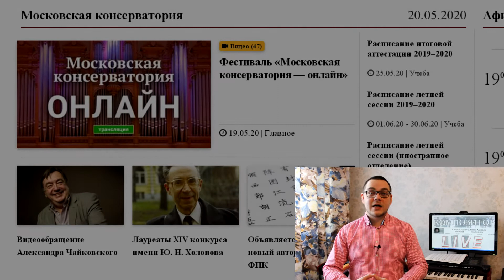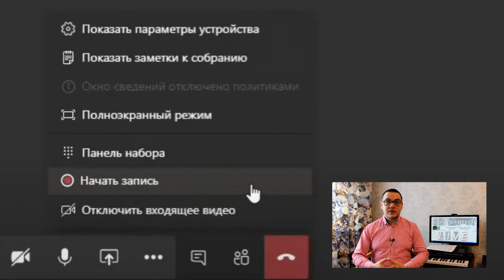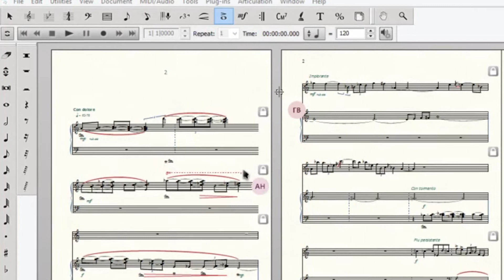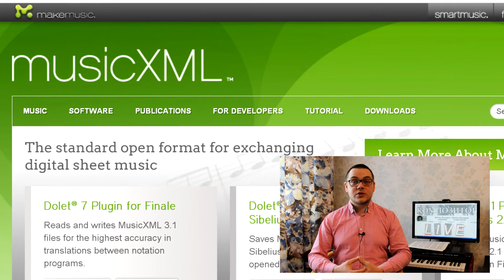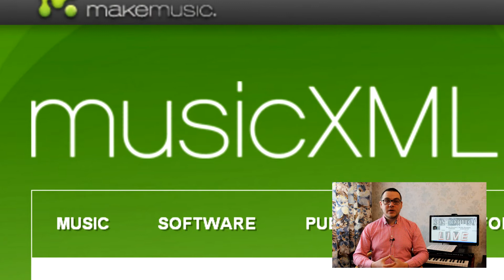Артем Ананьев | Рубрика композиторLIVE Дистанционное обучение в Московской консерватории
Рубрика композиторLIVE Артема Ананьева

АРТЕМ АНАНЬЕВ |  ARTEM ANANIEV
композитор, пианист | composer, pianist